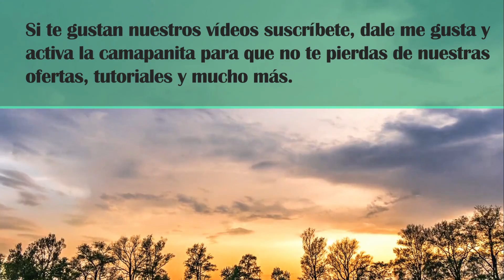3 apartamentos de renta en el Sw de la Florida. Desde $600 mensuales hasta $1500.